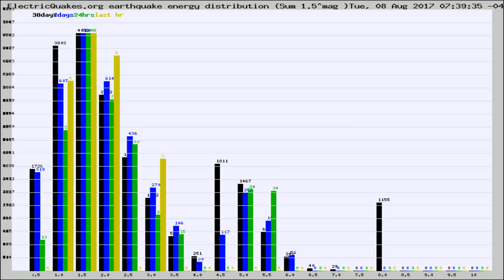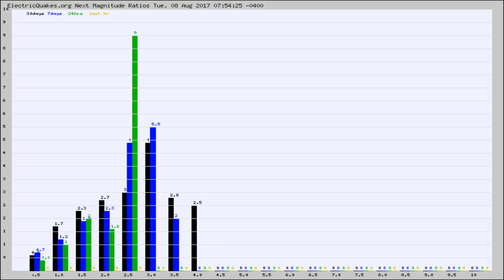Todays_Hourly_World_Earthquake_Statistics_from_ElectricQuakes.org_08-08-17+08:02:01